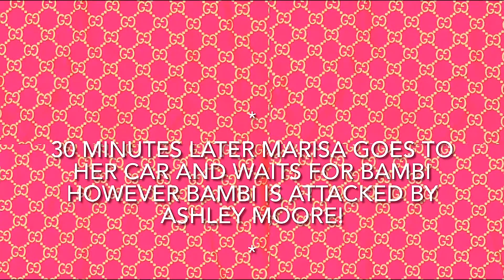OCWFED Ambition - Marisa Welch & CO. Up To No GOOD! [WWE LEAGUE]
After her match earlier in the night Marisa is out to send a message, she is definitely up to no good!